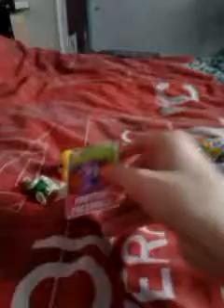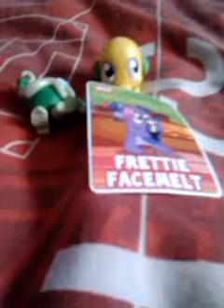Moshi Monsters Originals Blind Bag (Epic)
Yay Sooo Cool